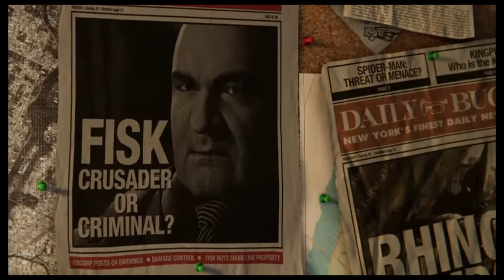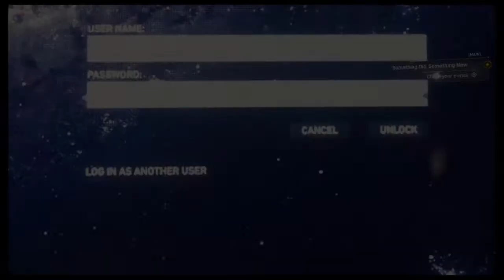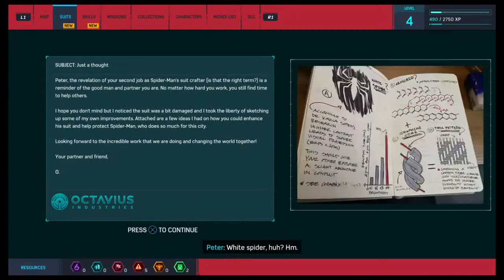Marvel Spider-Man walk-through - LIVE - Episode 1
_._._._.Playing Spiderman._._._._